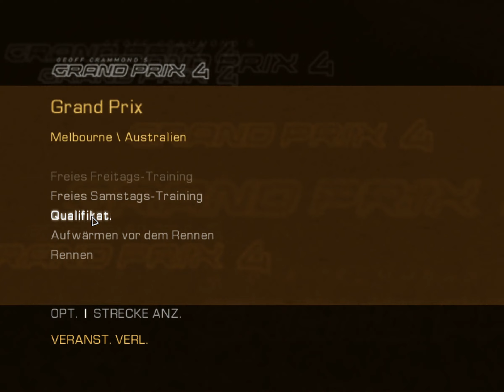Let's Play Grand Prix 4 #002 - Großer Preis von Australien in Melbourne - Qualifying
GP4 Meisterschaftssaison 1 im Benetton | Schwierigkeit As | In Grand Prix 4, zu Deutsch Großer Preis 4, heizen wir mit den F1-Autos der Formel 1-Saison 2001 über den Asphalt. Der Rennkalender umfasst die 17 offiziellen Strecken der Saison, die per Satellit gescannt und im Spiel umgesetzt wurden. In Zusammenarbeit mit dem Rennstall Arrows Grand Prix hat Geoff Crammond mit seinem Team eine Rennsimulation geschaffen, die selbst zwanzig Jahre später immer noch Vorbild für aktuelle Spiele ist.